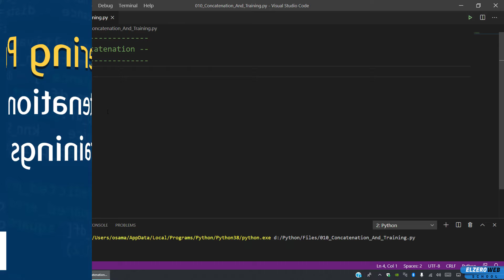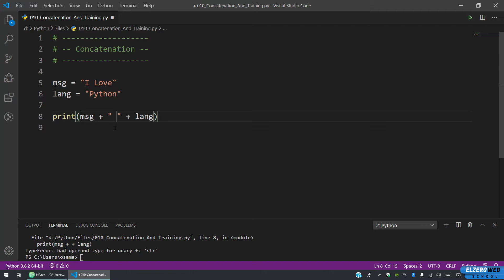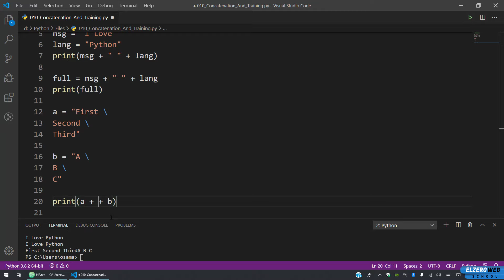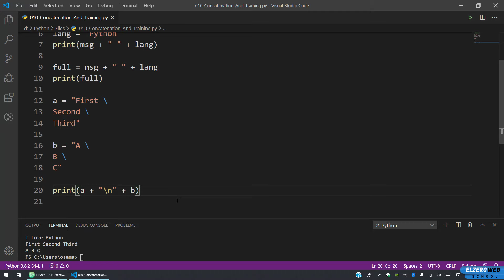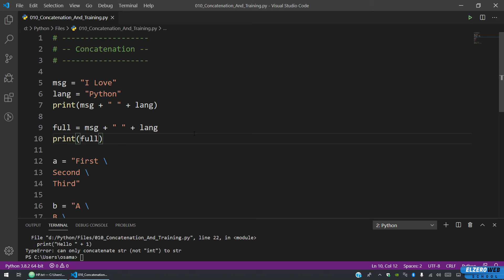Learn Python in Arabic #010 - Concatenation And Training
Paid Courses

Concatenation And Training